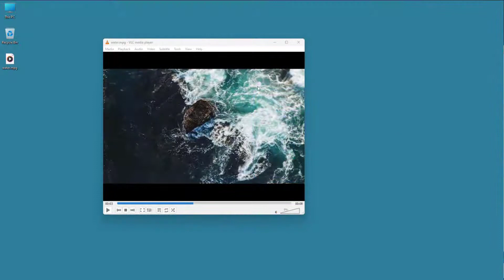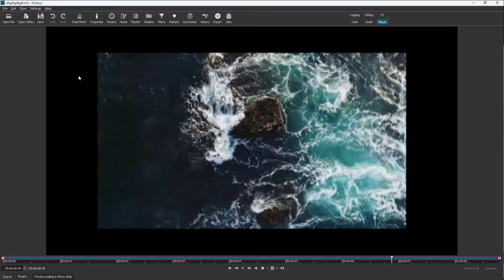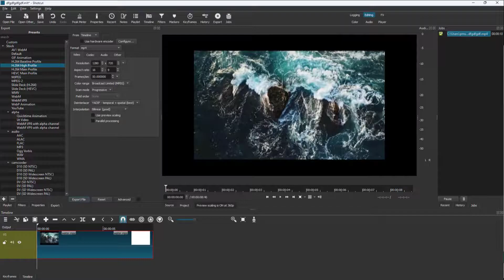Shotcut Tutorial - Lesson 80 - Deinterlace Settings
In this tutorial, we will be discussing about Deinterlace Settings in Shotcut

Learn the basics of using Shotcut including how to cut, edit, manage and export videos.

This lesson has been made using Shotcut version 22 but is applicable for older and newer versions of the application as well